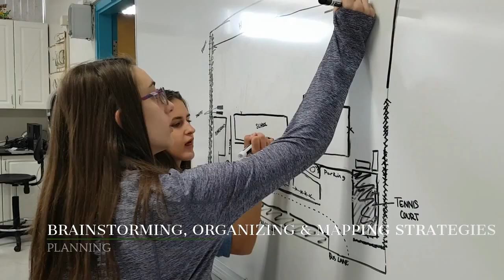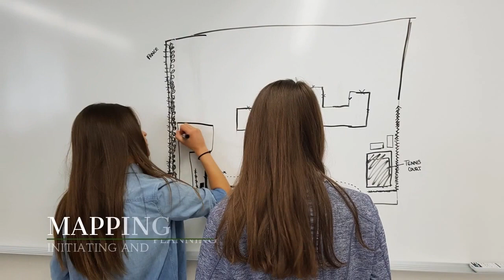STEM Garden Project @ Edgerton Public School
A STEM project that involves Gr 10 students from Edgerton, Alberta. They wanted to provide healthier options for their school snack booth but the local Greenhouse had closed. They came up with the idea to build winter garden boxes/cold frames and see where that went.

All video was shot with a Samsung Galaxy S7 except the web-conference portion which was screencaptured.

Special Thanks to the Village of Edgerton, Edgerton Public School, Tanya Hereaux, Rob Avis, Darlliene Mitchell, and Terri Moran

Devices used by students were Samsung Chromebooks, Samsung Galaxy S7 and Samsung Galaxy Tab A

Photo credits
Cold Frame 1:

"Open Flames" by Blue Dot Sessions
"When I'm With You" & "Arcade Paradise" by Scott Holmes